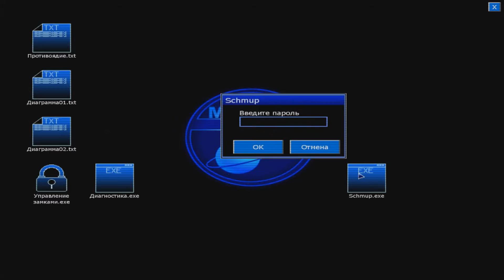MF#9 - Давай Будем Друзьями!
Не забывай что в течении этих двух недель ролики будут выходить каждый день!)))

Вот музыка из ролика :
NCS & Dusk - Force